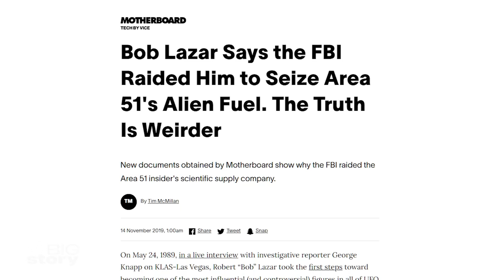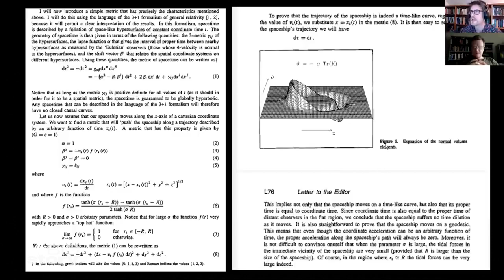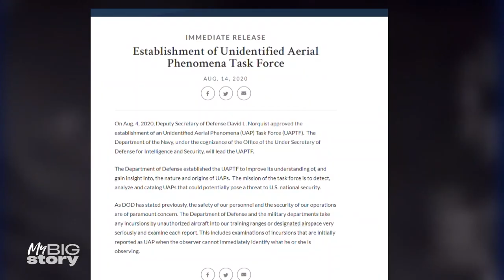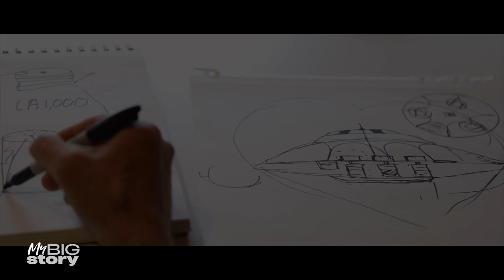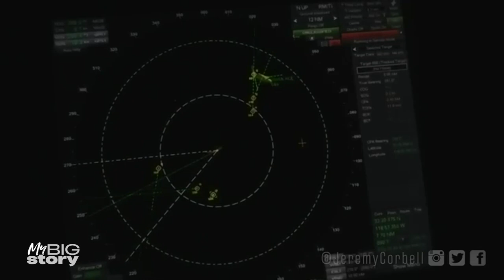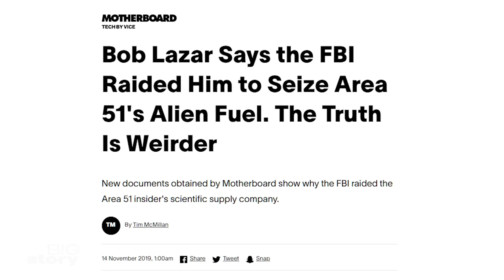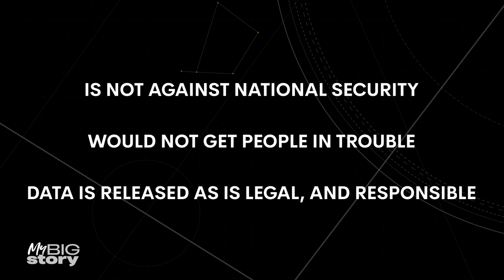The UFO Whistle Blower - Jeremy Corbell | My Big Story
Jeremy Corbell says UFO aren't just real, but there is physical evidence they've been here. He's revealed countless, verified reports. And he says he has a WHOLE lot more.

It's the age old question.. are we alone in the universe?  Soon, we might get some answers.
For the first time in 50 years U.S military officials have gone before a Congress hearing, releasing once classified videos from fighter pilots' cockpits. One shows a fleeting image of a spherical object speeding past a military fighter jet.

It's led to the inquiry which heard about hundreds of unexplained encounters. A Government report last year acknowledged that between 2004 and 2021 that there were 144 unexplained sightings.
Since then the number's grown to 400.

Investigative UFO filmmaker Jeremy Corbell has obtained and released history making video, many of which have triggered the US government into action.

Jeremy is a fascinating individual, and believes he has proof - and a lot of it - that UFOs are real.

'My Big Story' is a digital documentary series, produced by 7NEWS Australia.

The series will highlight amazing stories, from a diverse range of people across the globe, in real documentaries 2022.

7NEWS combines the trusted and powerful news brands including Sunrise, The Morning Show, The Latest, and 7NEWS.com.au, delivering unique, engaging and continuous coverage on the issues that matter most to Australians. Watch 7NEWS nightly at 6pm and weekdays at 11:30am and 4pm on Channel 7 and 7plus.